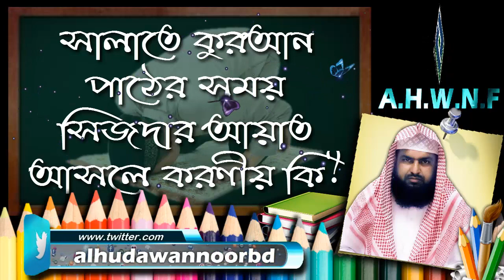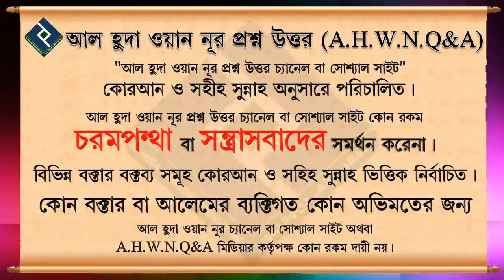সালাতে কুরআন পাঠের সময় সিজদার আয়াত আসলে করণীয় কি ᴴᴰ┇শায়খ মাহবুবুর রহমান বুখারী মাদানী